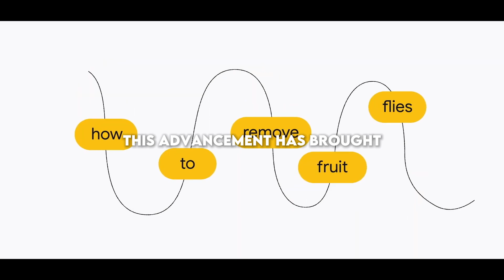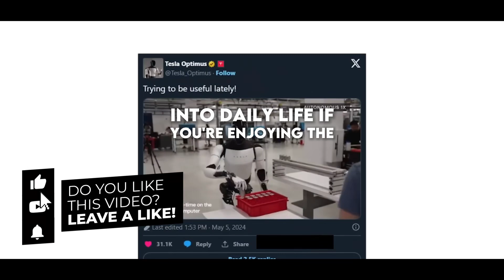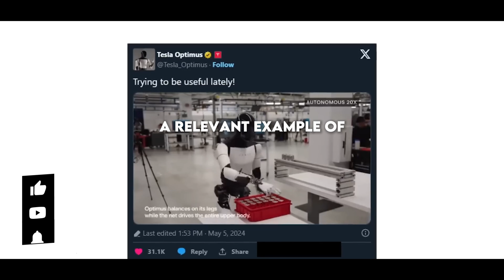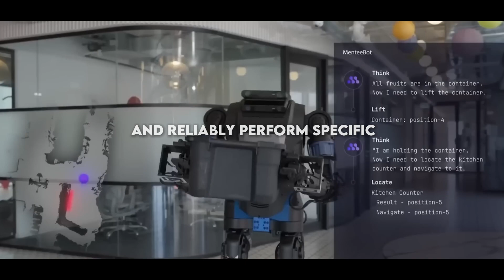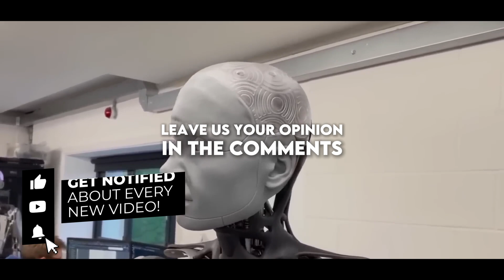New Generation Robots Are Reaching a New Level of Realism in Automation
Experience the future with robots that are taking automation to a whole new level of realism. From lifelike movements to advanced functionalities, these new generation robots are revolutionizing the way automation works. Watch as technology blurs the lines between man and machine, bringing us closer to a truly automated world.